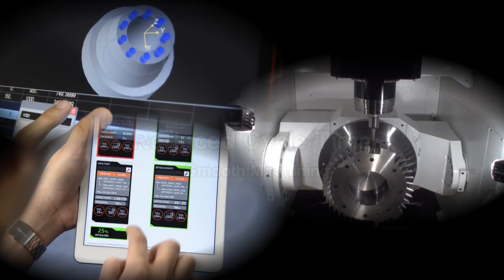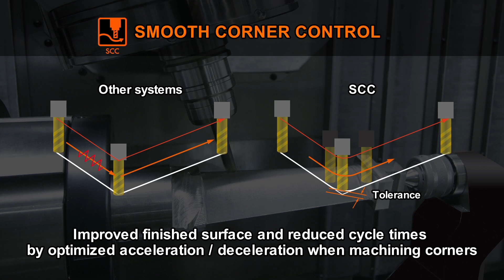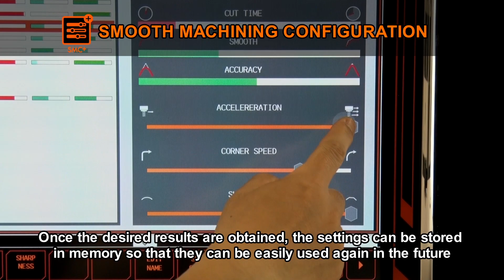MAZATROL SmoothX and SmoothG CNC - Smooth Machining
Together, the elements that comprise SMOOTH TECHNOLOGY allow modern Mazak machine tools to offer manufacturers lightning fast machining speeds and unbeatable performance accuracy.

Key elements of the SMOOTH TECHNOLOGY platform, MAZATROL SmoothX and SmoothG CNCs have advanced programming functions that put infinite part processing capabilities and increased productivity at your fingertips.